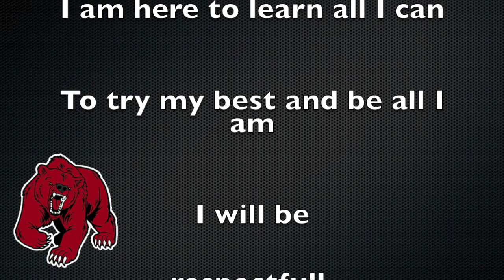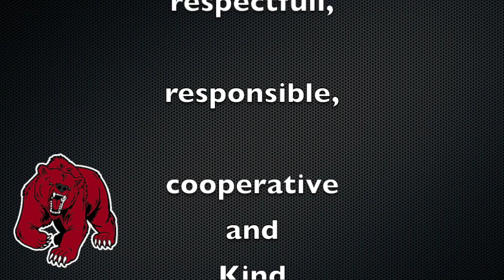WNES News 12/4/18